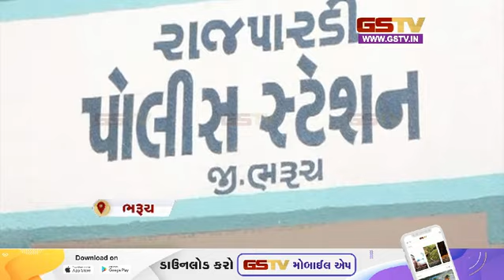ફિક્સ પગાર મામલે સરકારી કર્મચારીઓએ ફરી આંદોલનના મોડ માં સાથે અન્ય સમાચાર